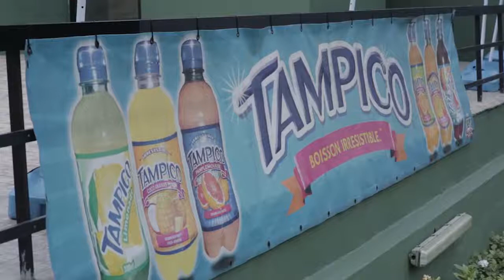LF7 CUP MATCH DE CLASSEMENT : FC COSMO - FC ETOILE